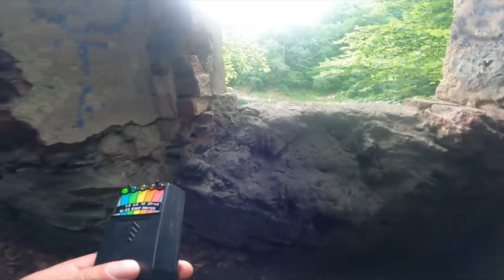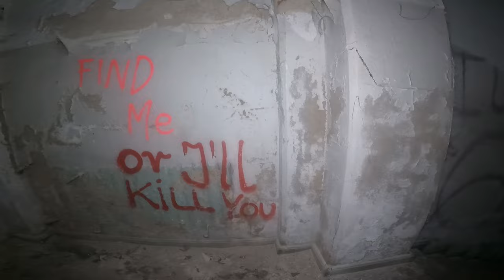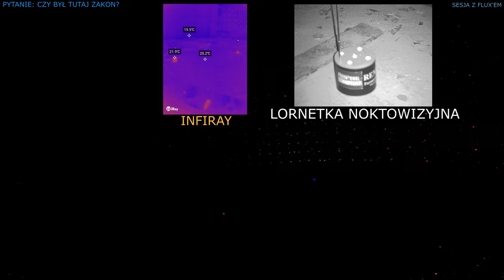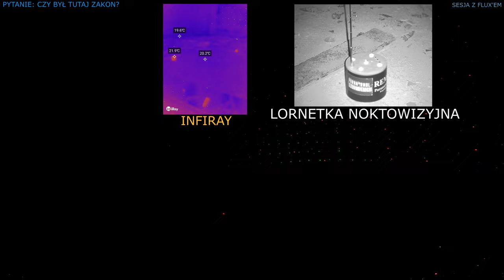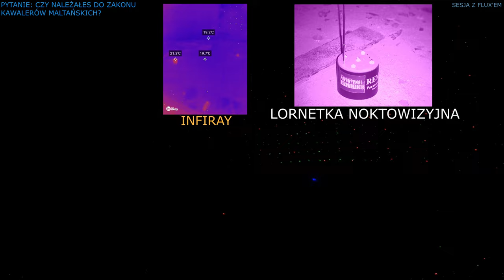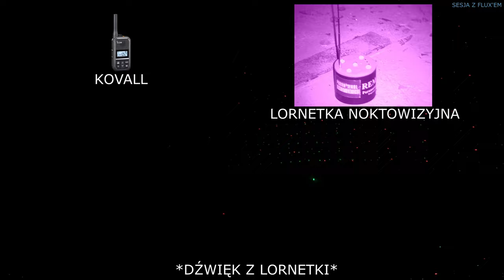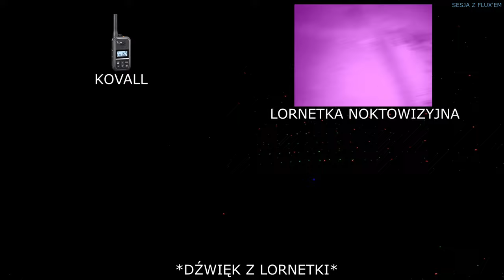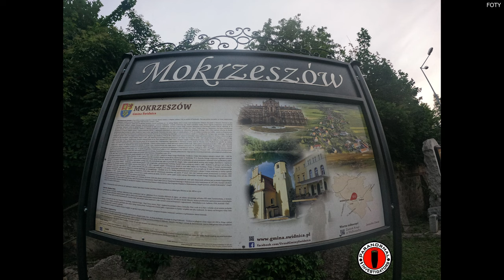Nawiedzony Szpital w Mokrzeszowie ZAREJESTROWALIŚMY AKTYWNOŚĆ NA DWÓCH URZĄDZENIACH JEDNOCZEŚNIE!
👻40👻

0:00:00 - Intro PPI
0:01:08 - Intro odcinka
0:03:20 - Eksploracja 🔦
0:20:41 - Sesja z Fluxem 🏔️🖲🚦
1:08:16 - Dalsza eksploracja 🔦
1:21:39 - Nasłuchiwanie + prowokacja 🔦🚦
1:24:30 - Outro

Muzyka: (Intro odcinka) Utwór: "Sinister Cathedral" (Muzyka z YT)
Reszta Filmu: "CAVERNS" (Muzyka z YT)